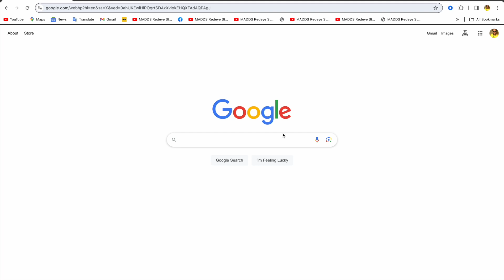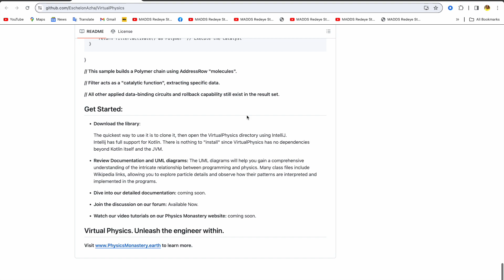Virtual Physics Teaser(Giant Step Remix)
"Unleash the Power of Virtual Physics: Build Software Like a Real Engineer."

***Music***
R. Armando Morabito - Dominion (Official Audio) ft. Julie Elven(R. Armando Morabito